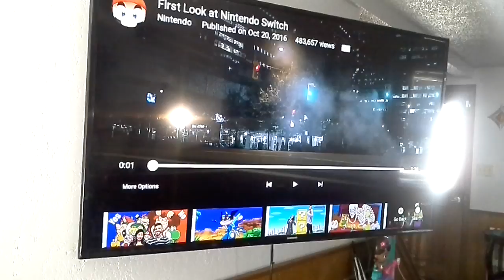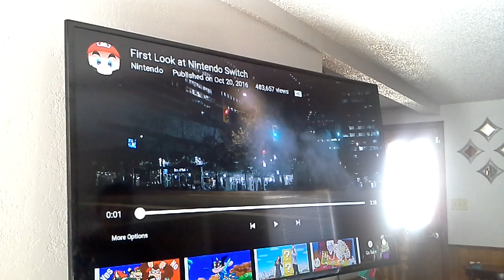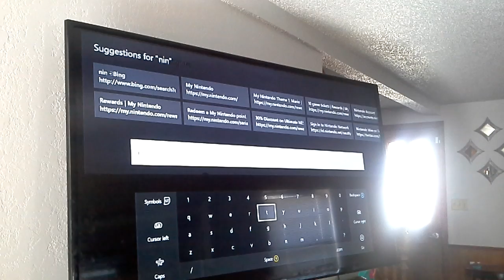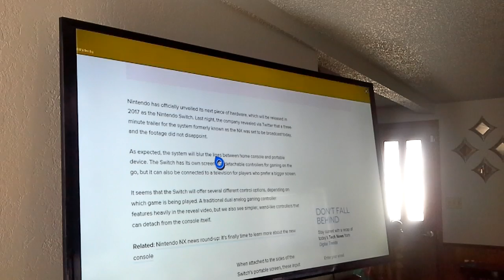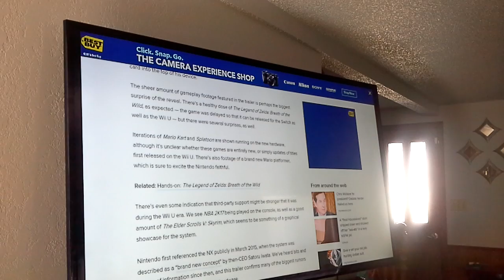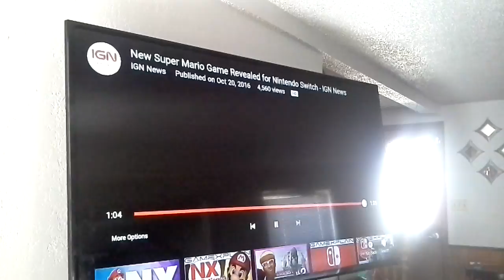NINTENDO SWITCH REVEAL LIVE REACTION!!!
A NEW MARIO, NEW SPLATOON, NEW MERIO KERT. SO MUCH! I CANT WAIT